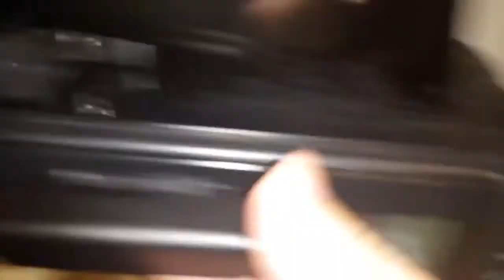fresh mashed potatoes and fried chicken watch the live